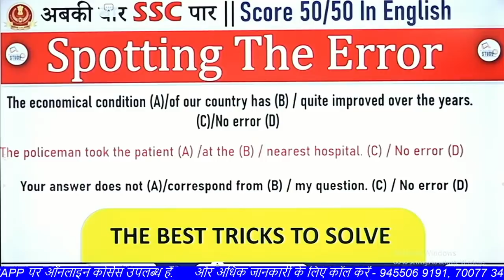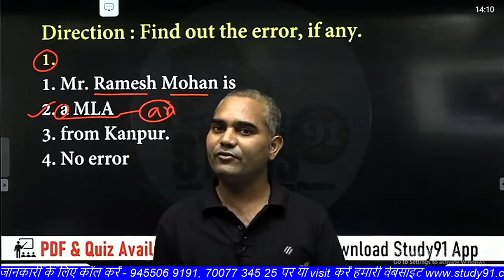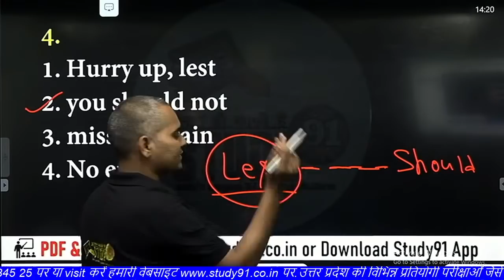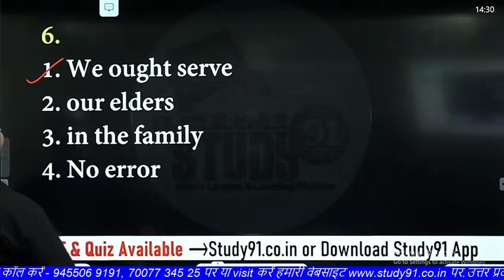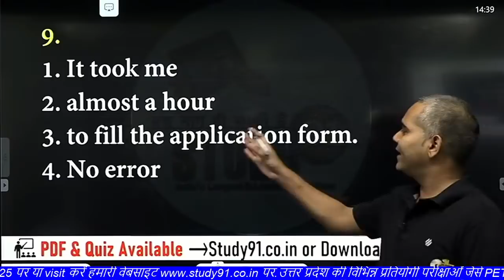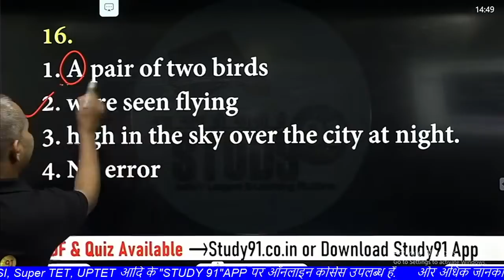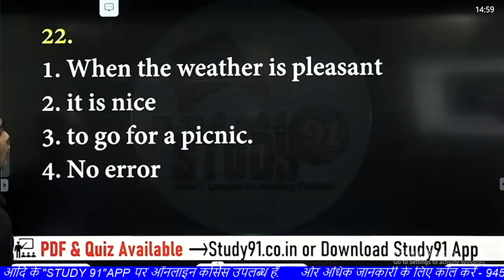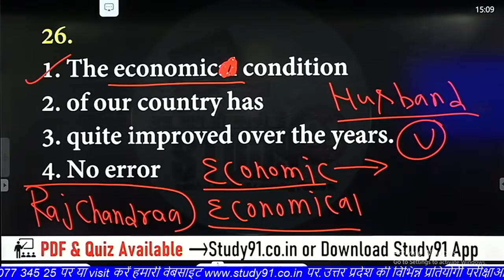SSC GD Constable 2021 || SSC GD English Spotting The Error || SSC GD Exam Pattern, Study91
SSC GD Constable 2021 || SSC GD English Spotting The Error || SSC GD Exam Pattern, Study91, Exam Pattern, Study91, Want To Crack SSC GD Constable Online Exam under expert guidance. Get 500+ Online Classes, Chapter Wise Test, PDF Study Material. Individual Expert Faculty For SSC GD Reasoning, SSC GD Math, SSC GD Hindi, SSC GD English, SSC GD GK/GS, English Study91, Study91 English, Spotting Error in English tricks,

Best 🆕 Online Education at Study91 Various Platform: -

📱 Join Our SSC GD Constable 2021 Paid Course
500+ Video + Study Material + Mock Test + Doubt Class